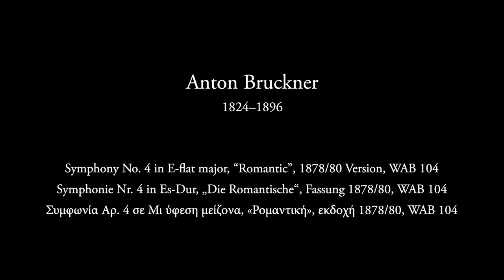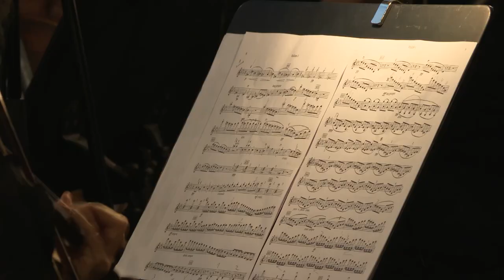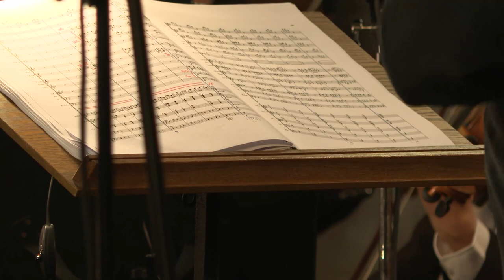Anton Bruckner: Symphony No. 4 "Romantic" | Byron Fidetzis & Europe United Festival Orchestra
Beethoven Plus Festival 2022
in memoriam Karolos Trikolidis

Pfarrkirche St. Paul
Bad Aussee, Austria